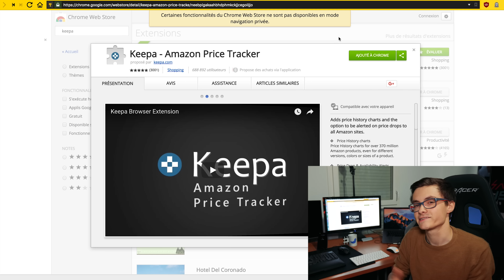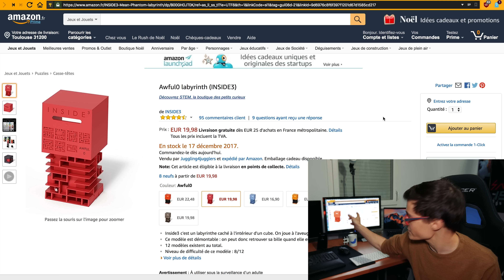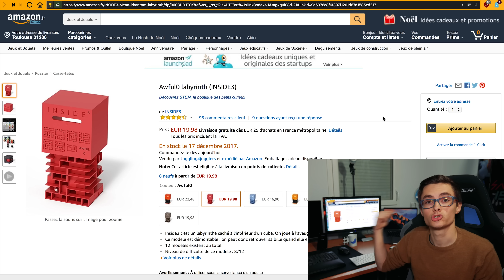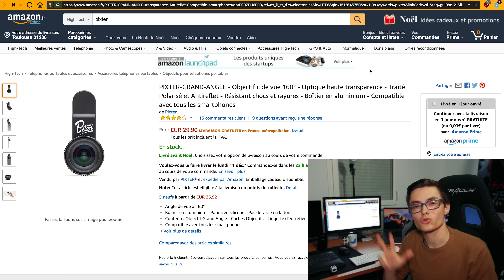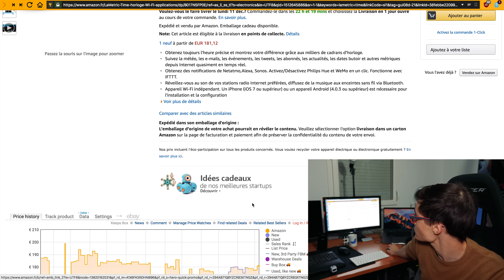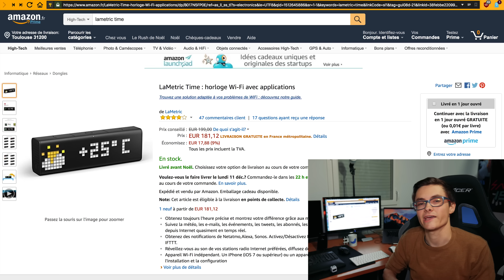5 idées de CADEAUX pour NOËL 2017 (- de 30€)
Aujourd'hui on découvre une extension pour payer moins cher sur Amazon + 5 idées de cadeaux pour noël !

🎁 CADEAUX 🎁
- Casse tête (~20€)
- Fidget cube (~10€)
- Objectif Pixter Grand angle (~30€)
- Mini drone (~18€)
- Tags NFC (~12€)
- Lametric Time (~180€)

Il y aura une découverte d'application par jour jusqu'au 25 décembre !

● SOUTENIR MA CHAÎNE pour
- me rendre de + en + indépendant
- voir les vidéos en avance
- discuter avec moi des prochaines vidéos

📌MATÉRIEL
● Je filme avec ça
● ... et cet objectif
● ... parfois celui-la

● Micro dans mon studio
● Micro voix off
● Micro cravate
● Micro vlog